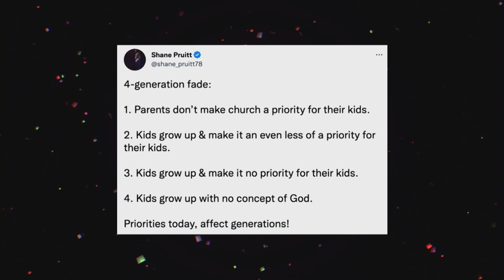New Year New You?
Is this your first time worshiping with us?

Interact with us this week!